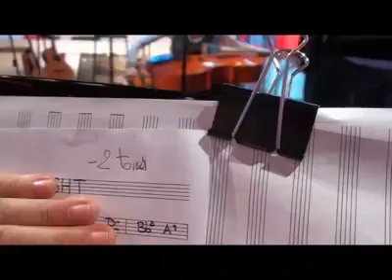Nathalie Lermitte et Michel Delpech.mp4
repetition et enregistrement chabada avec Michel Delpech dans Panne d'essence